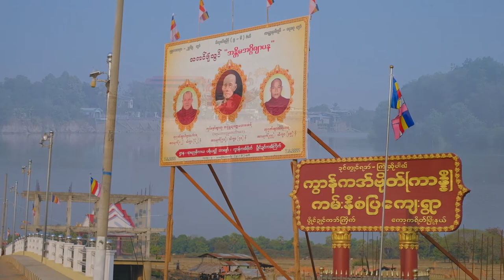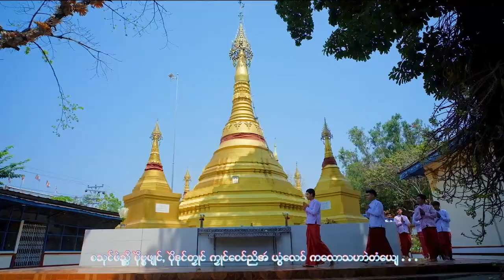ပိုဲဘိက်ဒုင်တၠုင်ချူ−တၠဗန် အခိုက်−အဗ္ဘဏ် ဒယှ်ေ-ဝတဳ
ပိုဲဘိက်ဒုင်တၠုင်
ချူ−တၠဗန် အခိုက်−အဗ္ဘဏ် ဒယှ်ေ-ဝတဳ